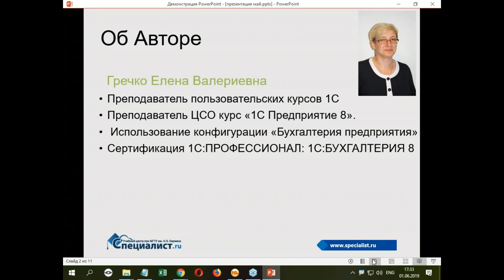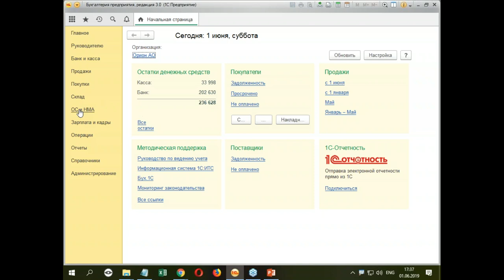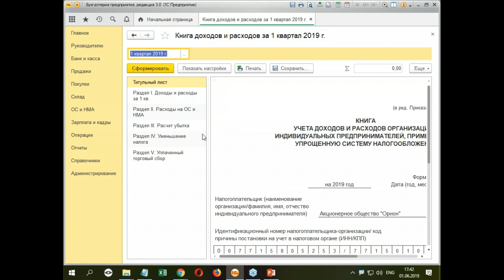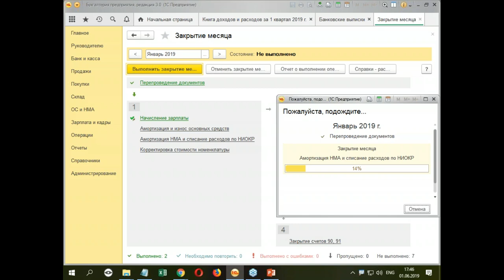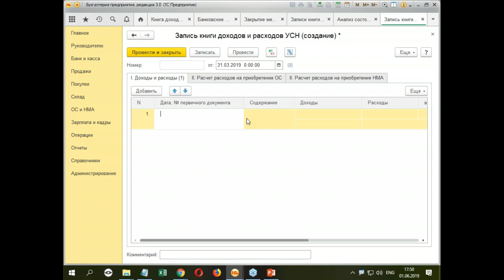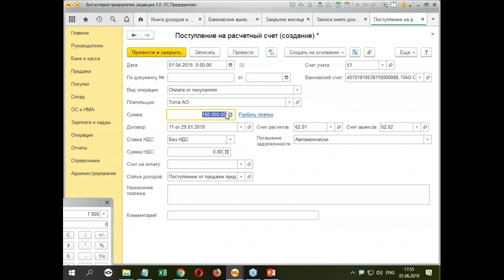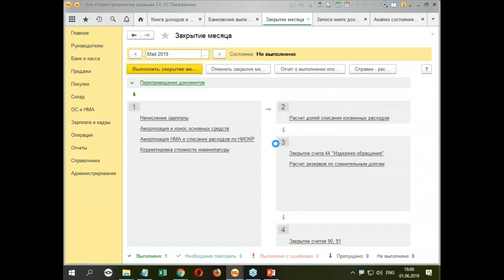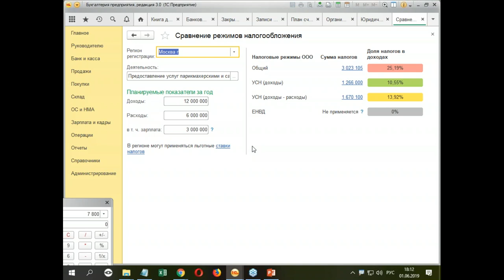Нормируемые расходы на рекламу при УСН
В соответствии с Налоговым кодексом РФ расходы на рекламу делятся на нормируемые и ненормируемые. На бесплатном семинаре учебного центра "Специалист" при МГТУ имени Баумана вы узнаете, как вести учёт таких расходов при УСН, какие стандартные ошибки обычно при этом допускаются и как их избежать.

Рекомендуемый курс: "1С:Бухгалтерия 8 (редакция 3.0). Уровень 2. Упрощенная система налогообложения"